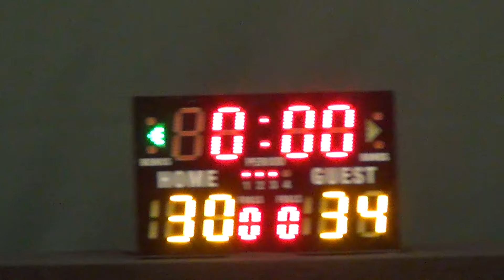25JUL15 United vs 康籃 Q2